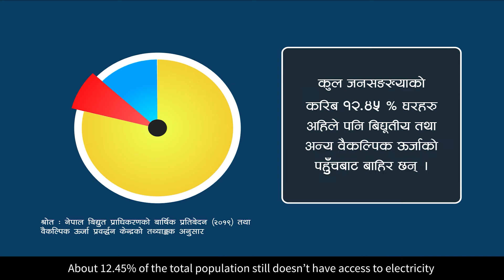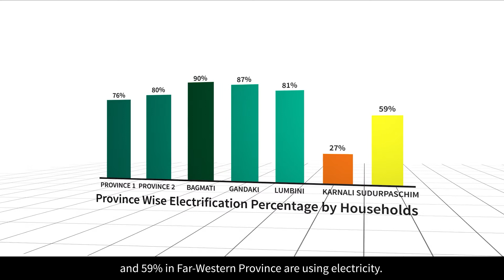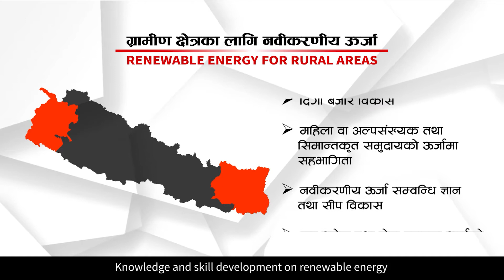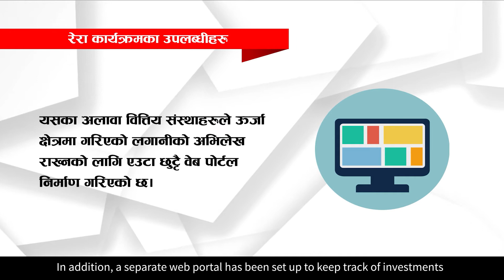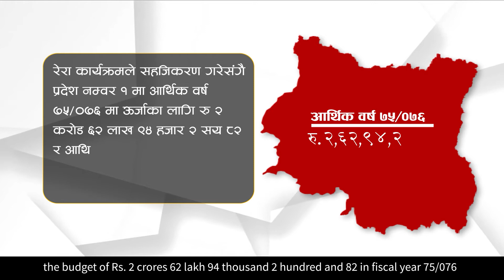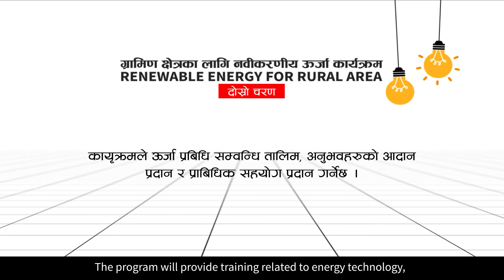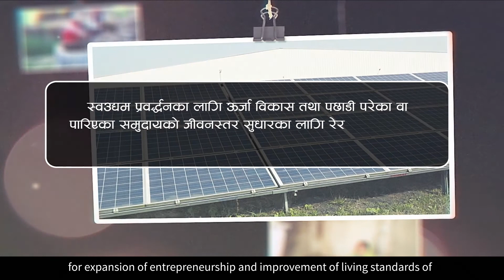ग्रामीण क्षेत्रका लागि नवीकरणीय उर्जा कार्यक्रमका उपलब्धिहरु l Achievements of RERA Program